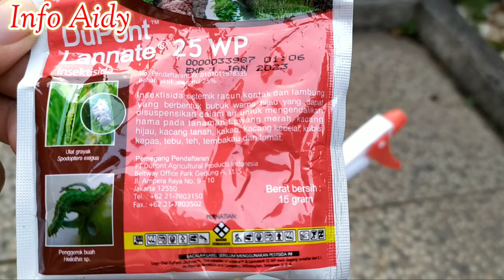CARA AMPUH MEMBASMI HAMA TANAMAN Dupont Lannate 25 WP